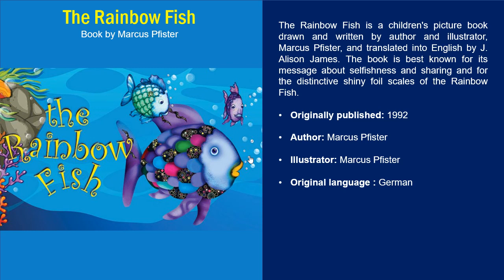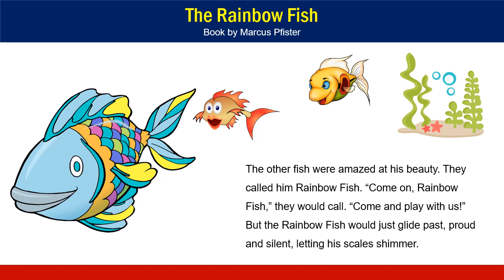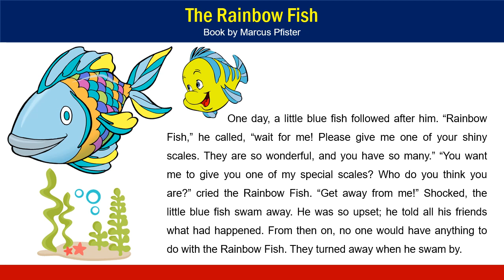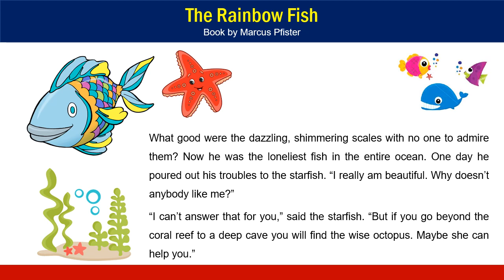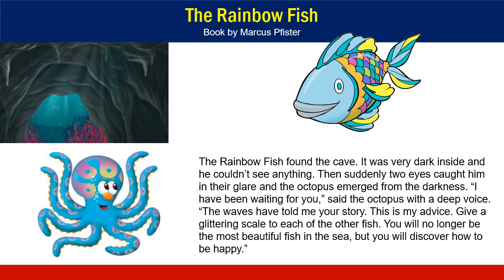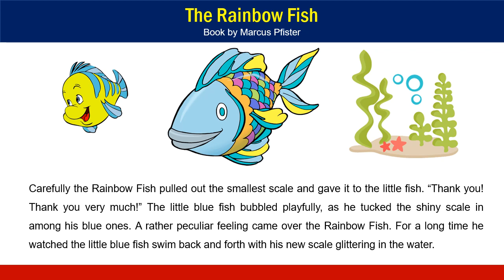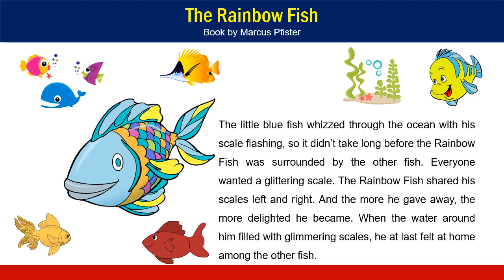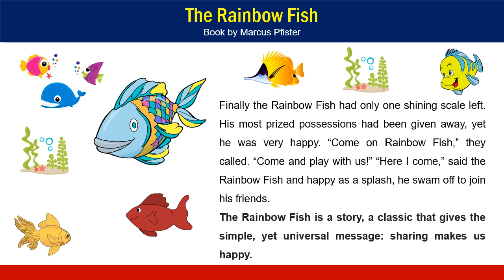Read A Story to Kids - The Rainbow Fish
The Rainbow Fish is a children's picture book drawn and written by author and illustrator, Marcus Pfister, and translated into English by J. Alison James. The book is best known for its message about selfishness and sharing. Come one, Come all to Stories on Plate as we read some great stories to you.